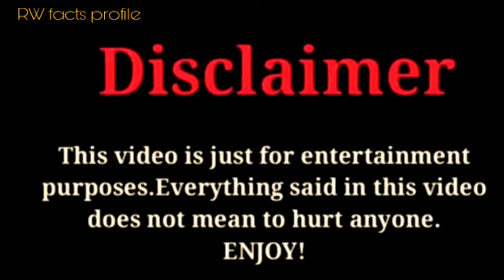The Night Of The Comet Season 2 | Cast Real Ages 2020 Real Names |RW Facts & Profile